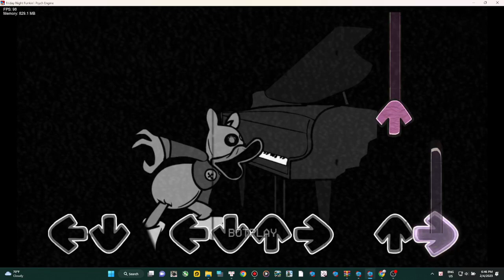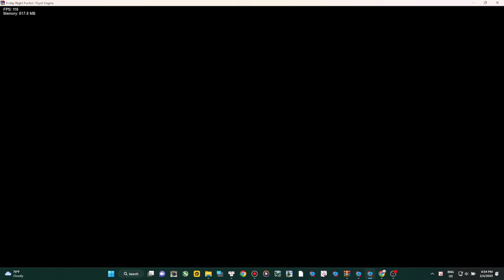Uselessness, Life On Hiatus, Luck's Abyss, Winter Dance, Starvation, Accident,.... Reupload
Uselessness, Starvation By @GusDeGreat
Life On Hiatus By @reaperfnf3189
Luck's Abyss By @FuntimeNero